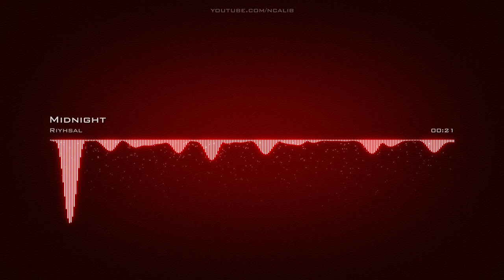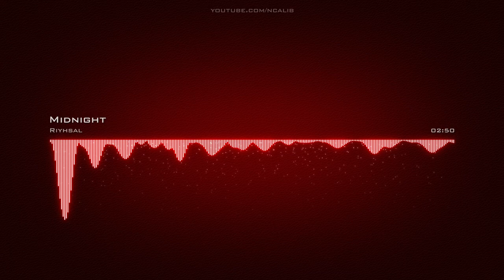𝙈𝙞𝙙𝙣𝙞𝙜𝙝𝙩 𝙍𝙞𝙮𝙝𝙨𝙖𝙡 𝘾𝙧𝙚𝙖𝙩𝙞𝙫𝙚 𝘾𝙤𝙢𝙢𝙤𝙣𝙨 𝘼𝙩𝙩𝙧𝙞𝙗𝙪𝙩𝙞𝙤𝙣 𝙇𝙞𝙘𝙚𝙣𝙨𝙚 (𝙍𝙚𝙪𝙨𝙚 𝘼𝙡𝙡𝙤𝙬𝙚𝙙)